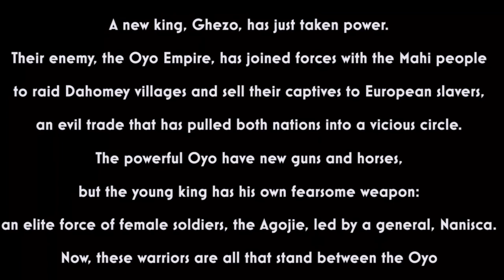The Woman King 2022 | Hollywood Movies Explanation & Story Review in Tamil | TAMIL VOCAL CANDY